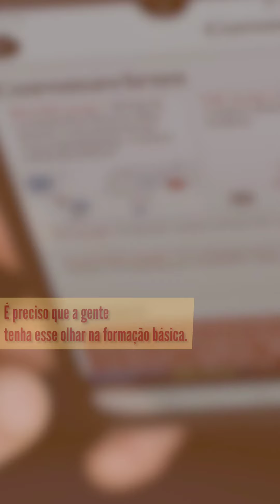A Formação começa na base | Fábio Pascoal | FETEAG